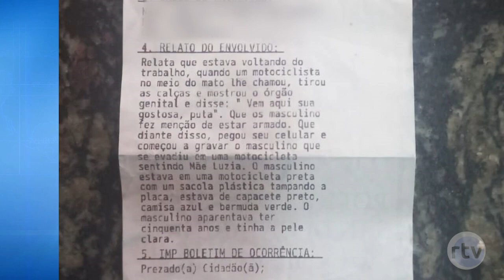Polícia Civil e Cribus realizam Campanha de Orientação sobre Importunação Sexual